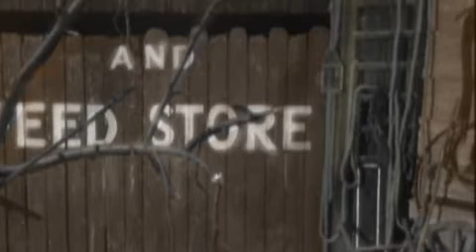Doctor Who - The Gunfighters - Colour Test !!!!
After watching the gunfighters on DVD, I felt I needed to see the sets in colour !
While not very good, I tried my best !!